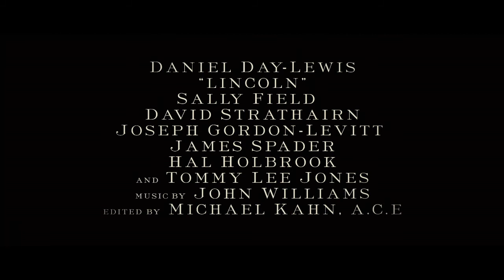Reflections on Leadership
Global human rights activists and world leaders Martin Palous (Czech Republic), Michelle Bachelet (Chile), Hans-Gert Pottering (Germany) and Lord Peter Mandelson (United Kingdom) discuss the challenges of leadership in the modern world and reflect on the legacy of Abraham Lincoln, 16th President of the United States.